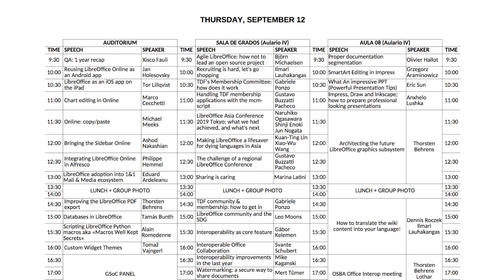LibreOffice Conference 2019 – Almeria, Spain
A quick recap of this year's conference. Thanks to everyone who took part!